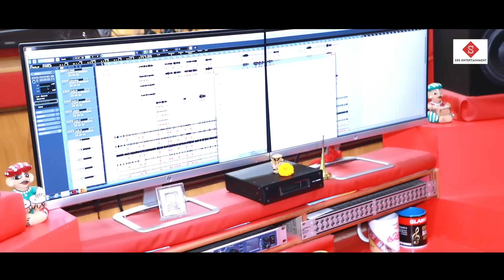ମୁ ତୁମକୁ ଭଲ ପାଏ | Mu Tumaku Bhala Paye | Studio Version | Odia Album | Humane Sagar | Sital Kabi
Watch the Studio Version of Mu Tumaku Bhala Paye an Odia Album. Mu Tumaku Bhala Paye Stars Humane Sagar and Sital Kabi. This song is under the banner of SRS Entertainment (Music) Production house. Produced by Priyanka Nayak and Music Directed by Sid Nayak. SRS Entertainment (Music) is the Official Music Label of Mu Tumaku Vhala Paye.

✽ Presented by - SRS Entertainment (Music)

Song Credits
✽ Song Title - Mu Tumaku Vhala Paye
✽ Producer - Priyanka
✽ Singer - Humane Sagar, Sital Kabi
✽ Lyrics & Music - Sid Nayak
✽ Recording & Mixing - MRR Studio, CTC
✽ Arrangement - Zeet Sarfira
✽ Editing & DOP - Prashant Kumar
✽ Channel Head - Soumya Ranjan Singh
✽ Channel Manager - Priyanka
✽ Special Thanks - Pranay Ranjan Nayak, Zeet Sarfira

* ANTI-PIRACY WARNING *
This content is Copyright to SRS Entertainment (Music). Legal action will be taken against those who violate the copyright of the following material presented!

You can also watch other songs in our channel